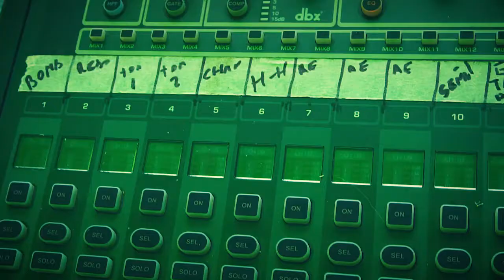Resumen Brio Fest 29-12-2019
Material y producción: Libertad Audiovisual